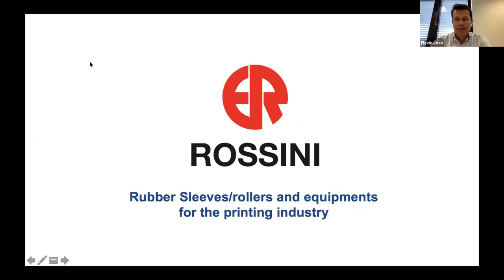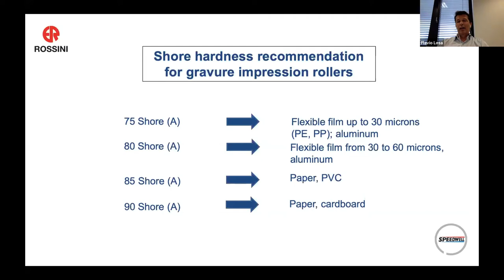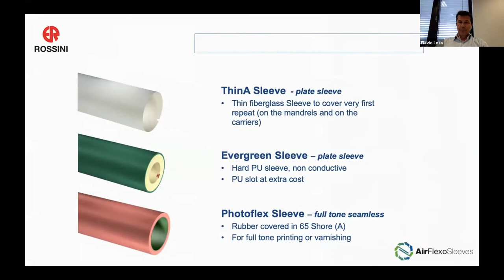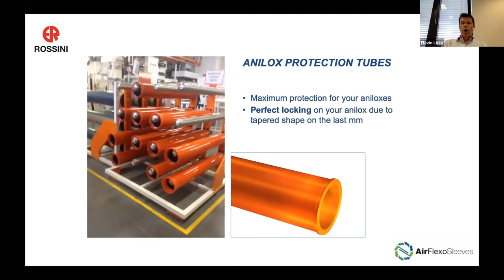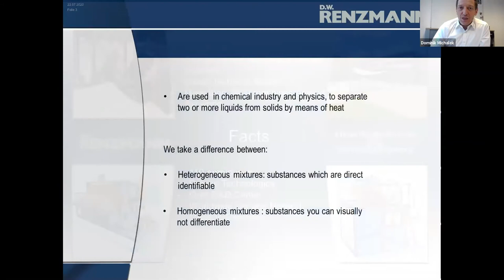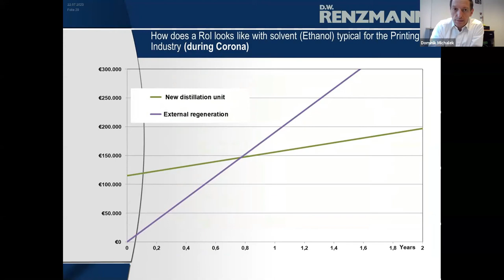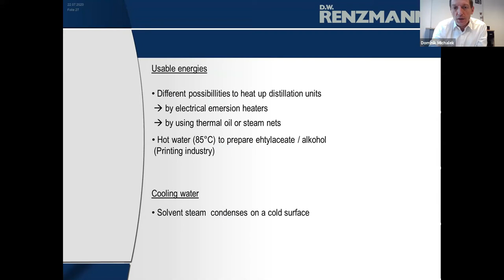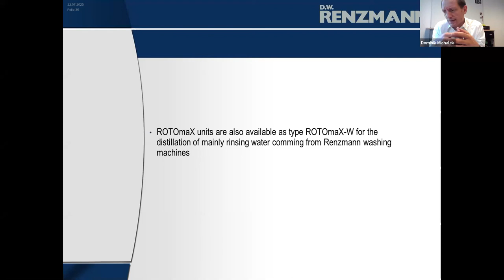3P PAKISTAN WEBINAR SERIES: PART 4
This part of 3P Webinar series discusses "Tools for Cost Saving & High Performance for Flexible Packaging".